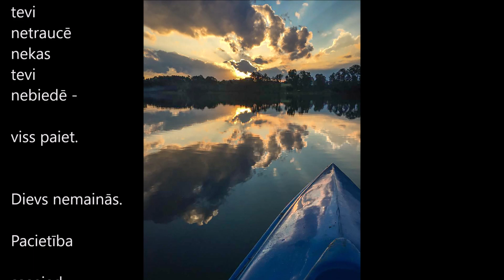Lai nekas tevi netraucē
teksts - Sv. Terēze no Avilas
mūzika - Kristīne Locika
dzied Kristīne un t. Augustīns OP (Vladislavs Lapelis)
2000.g.
foto - Paweł Bębenek